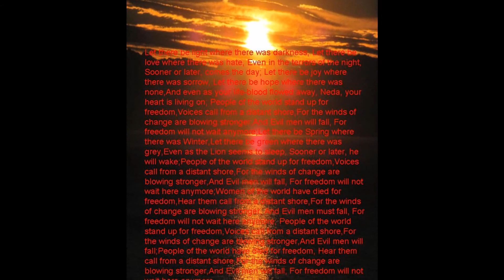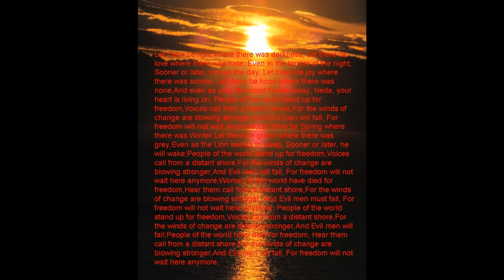PEOPLE OF THE WORLD MOVIE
Dedicate to a wonderful Song Writer - Chris de Burgh. He has dedicated the wonderful song to the people of the world.